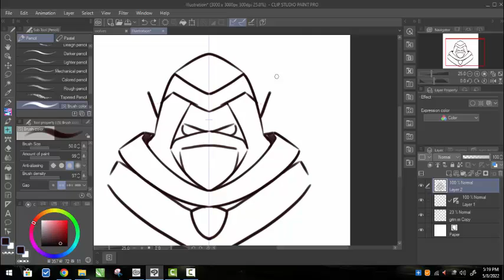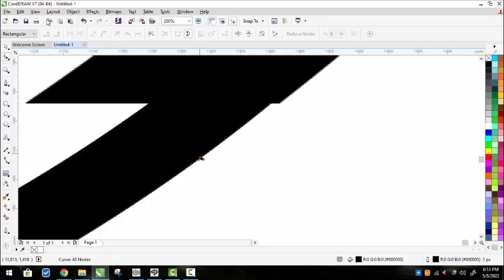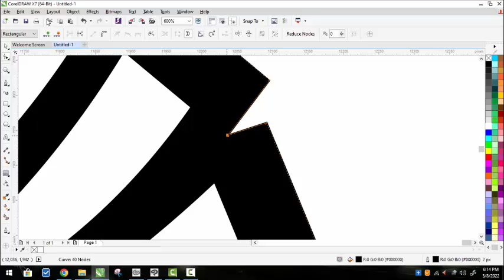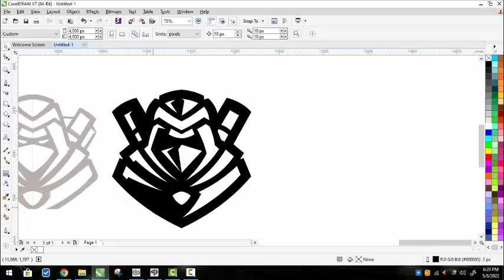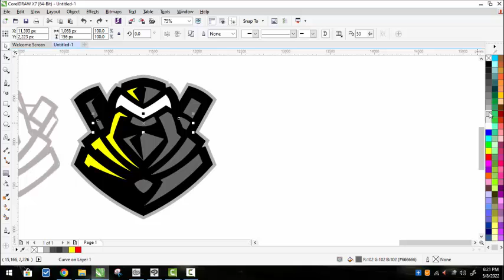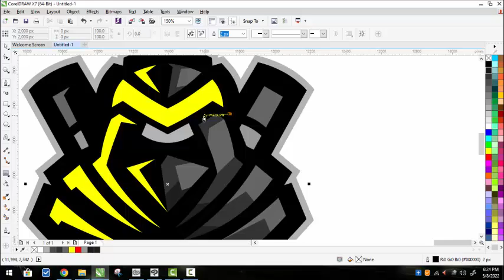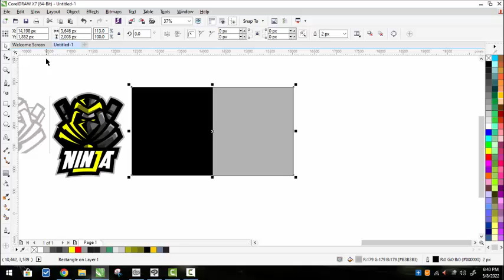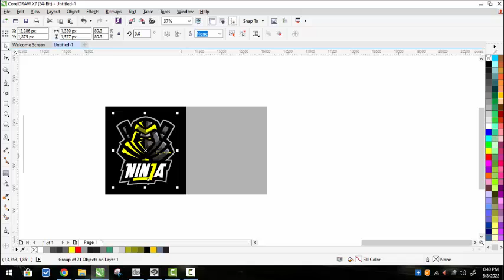COREL DRAW X7 | Making Ninja E-Sport Logo | Speed art